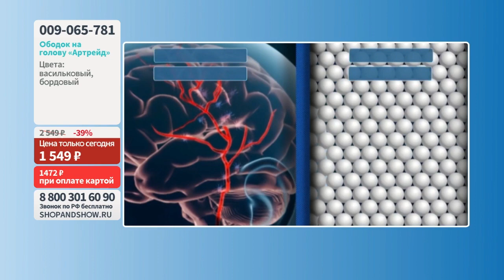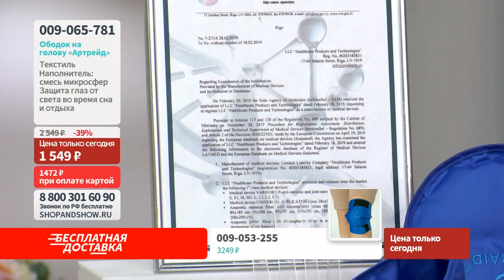Ободок на голову «Артрейд». «Shop and Show» (здоровье)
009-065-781 Ободок на голову «Артрейд»

Давайте дружить ;)